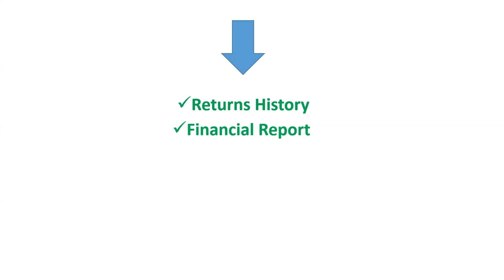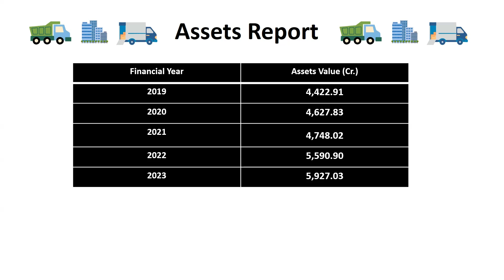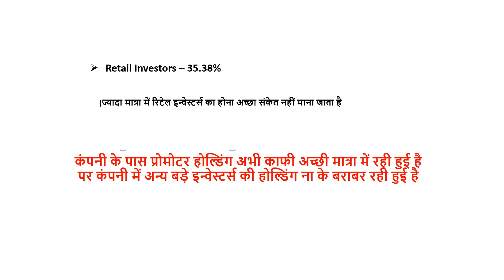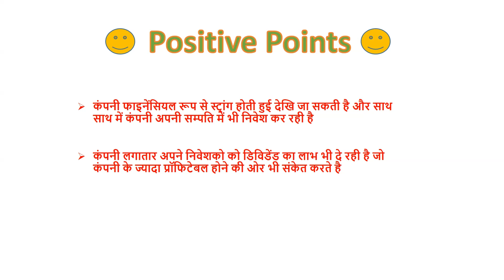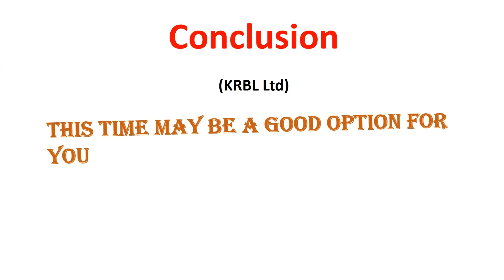KRBL Ltd Share Latest News | KRBL Ltd Share Price Target | KRBL Ltd Stock Analysis